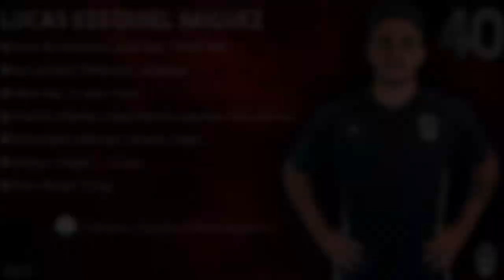Lucas Miguez #40 // Lateral Derecho Izquierdo - Side Right Left // Gimnasia de la Plata 2020